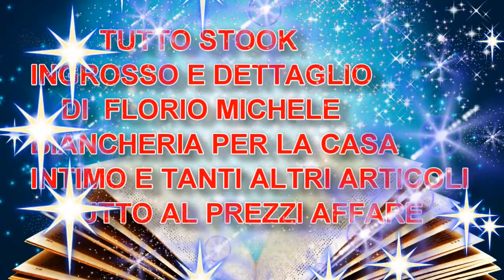TUTTO STOCK DI FLORIO MICHELE ABBIGLIAMENTO BIANCHERIA DI GIOVANNI TOMARCHIO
SIAMO  PRESENTI ALL’INTERNO DELLE AREE DI  MERCATI SETTIMANALI : LUNEDI  MERCATO GIOIA TAURO ,MARTEDI MERCATO BAGNARA,MERCOLEDI MERCATO MILETO ( VV),GIOVADI MERCATO TAURIANOVA,VENERDI MERCATO REGGIO CALABRIA, SABATO MERCATO PALMI, E POSTO FISSO TUTTO STOCK  VIA NAZIONALE,18 GIOIA TAURO CELL.320.7266730